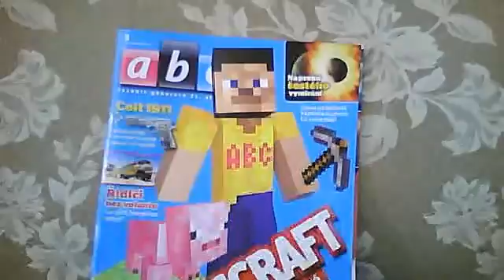Video z webové kamery uživatele minecrakubat ze dne 16. květen 2012 04:20 (PDT)